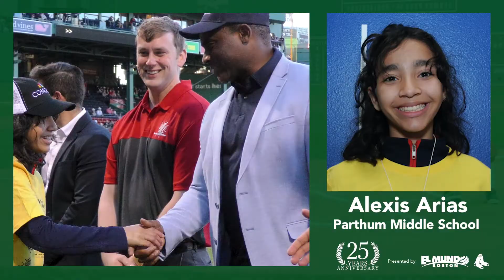Estudiantes de Lawrence reconocidos en Fenway Park por sus logros académicos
Niños de Lawrence fueron reconocidos por sus logros académicos en una ceremonia especial  frente a miles de fanáticos del béisbol en Fenway Park el pasado 17 de mayo, durante el Latino Youth Recognition Day, presentado por El Mundo Boston y los Red Sox. Conoce las 22 estrellas académicas que brillaron en el campo de juego  por ser los mejores de su clase.